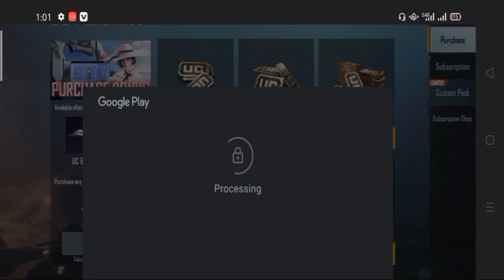mummy suit crate opening